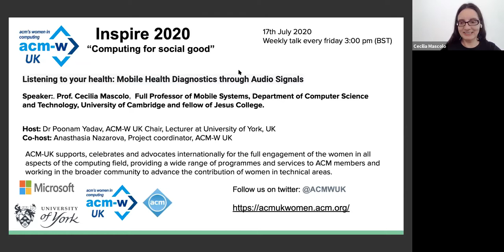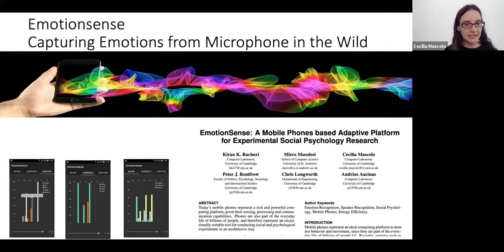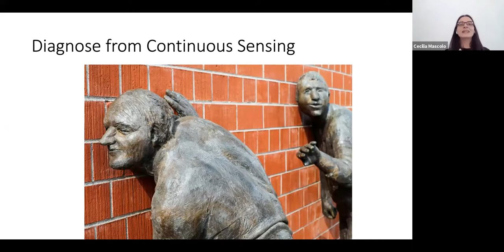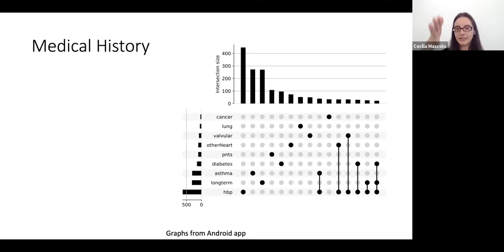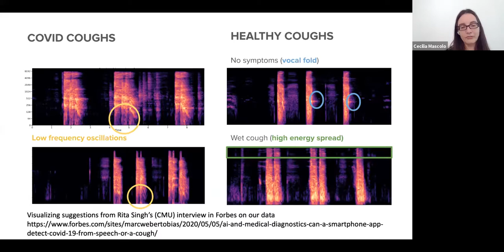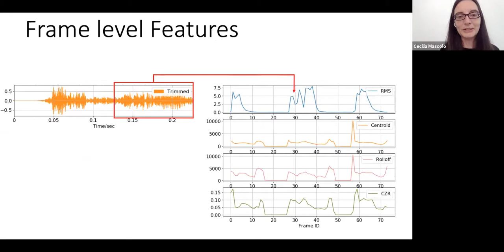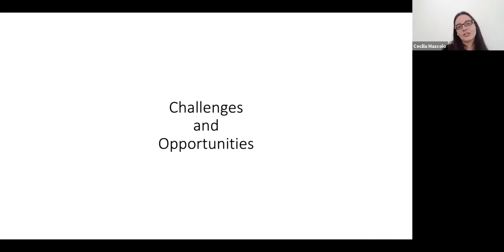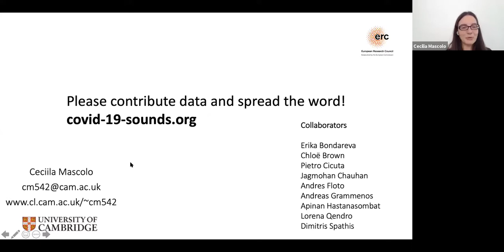Prof. Cecilia Mascolo - "Listening to your health: Mobile Health Diagnostics through Audio Signals"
Dear Colleagues,

It was a great pleasure hosting and listening Professor Cecilia Mascolo talk: “Listening to your health: Mobile Health Diagnostics through Audio Signals”.

We would like to thank Professor Mascolo for the inspirational talk!

Prof. Cecilia Mascolo is a Full Professor of Mobile Systems in the Department of Computer Science and Technology, University of Cambridge. She is Co-Director of Centre for Mobile, Wearable Systems and Augmented Intelligence and a Fellow of Jesus College. She currently holds an ERC Advanced Grant on Audio-based Mobile Health Diagnostics (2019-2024) and was named among the 2016 – 10 Women in Networking/Communications That You Should Know.

Professor Mascolo leads the development of the new app which will be used to collect data to develop machine learning algorithms that could automatically detect whether a person is suffering from COVID-19 based on the sound of their voice, their breathing and coughing. The app has been launched by researchers at the University of Cambridge. “ COVID-19 Sounds App” is now available as a web app for Chrome and Firefox browsers. Versions for Android and iOS will be available soon.

As COVID-19 is a respiratory condition, the sounds made by people with the condition – including voice, breathing and cough sounds – are very specific. A large, crowdsourced data set will be useful in developing machine learning algorithms that could be used for automatic detection of the condition.

The COVID-19 Sounds App collects basic demographic and medical information from users, as well as spoken voice samples, breathing and coughing samples through the phone’s microphone. The app will also ask users if they have tested positive for the coronavirus.

The study has been approved by the Ethics Committee of the Department of Computer Science and Technology, and is partly funded by the European Research Council through Project EAR.